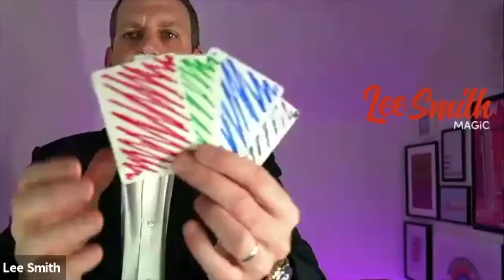Lee Smith - Magician Virtual Magic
AN UNFORGETTABLE VIRTUAL MAGIC EXPERIENCE
Sit back, relax and enjoy some truly unforgettable magic!
From corporate events and Christmas parties, to celebrations with family and friends, or just for fun nights in.
I can customise and your show for a bespoke particular occasion, company meeting or conference.
• Virtual magic is interactive and family-friendly.
• My virtual show will amuse, amaze and astound.
• Whether you’re a small family group or a corporate audience of a thousand, you’ll get a prime view of everyone’s reactions.
I also collaborate with outstanding magician and host Paul Martin. Together we can perform and host a company conference, an awards ceremony or any other event, if you want to add a truly magical touch.
My online magic show is super-slick.
I use high-definition cameras and studio lighting, to ensure a first-class interactive experience.
You can tune in to watch the virtual magic from any time zone on a range of platforms, including Zoom, Skype, Facebook Live, Webex and Google Meet. All you need is a device (phone, laptop, tablet) and an internet connection.
GET READY FOR THE MOST AMAZING ONLINE EXPERIENCE
Get in touch now to find out more